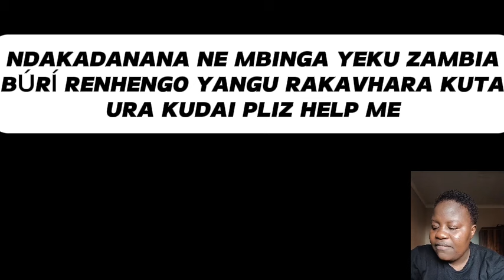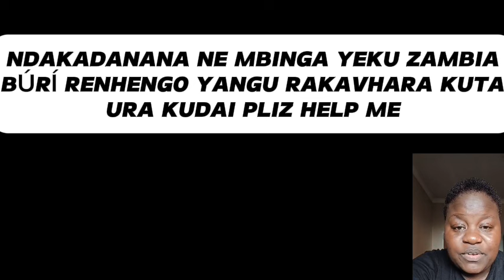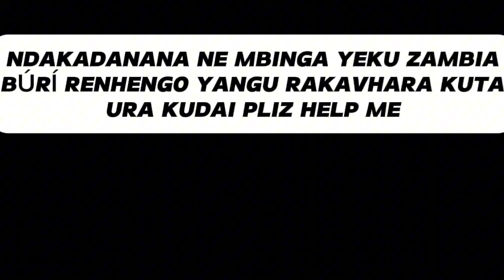NDAKADANANA NE MBINGA YEKU ZAMBIYA BURI RECHIWETÏ RAKAVHARA